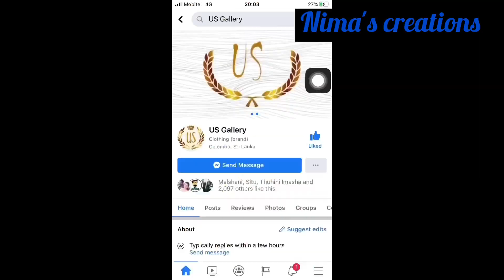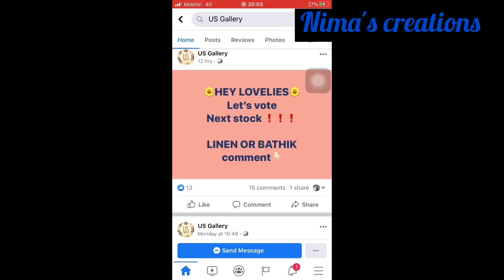Online shopping with US Gallery